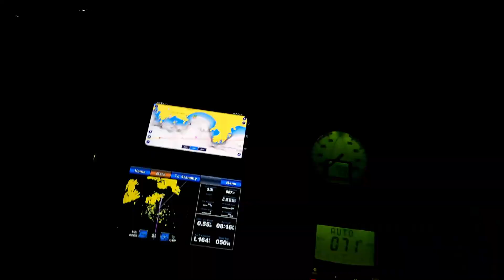Sailing from Manzanillo to Caleta de Campos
After a couple weeks in the Manzanillo area (Ensenada Carrizal, Bahía Santiago, and Playa Las Hadas), we take advantage of a weather window to sail south.

We had a rough ride in the lee of Punta San Telmo, and took refuge in Caleta de Campos, a very small fair-weather anchorage. In the morning, we were riding the swell at anchor, and left while the going was good. In the last clip, Miette rises a couple feet as a huge wave comes under us, then passes to crash at the shore.

Caleta de Campos was the only place we saw in Mexico where there was a lifeguard, and when the big waves started rolling in, he was on a bullhorn, telling kids to get out of the water.